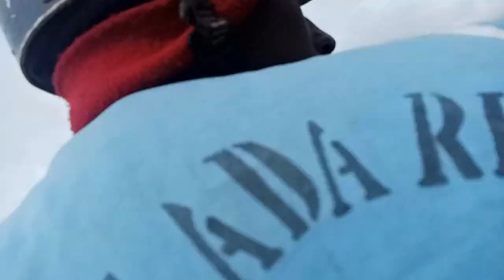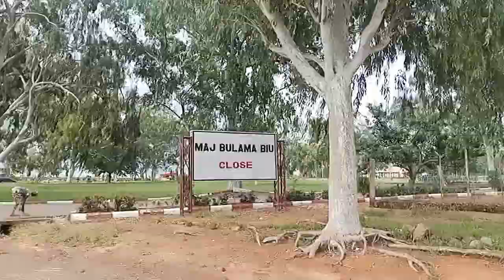After 5 years Of Surviving In The Bush ,He Come Out Alive To Town //Am leaving Abuja To Go Visit Him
Celebration Of Life As Go Gave Him A Testimony Of Being Among The living Today